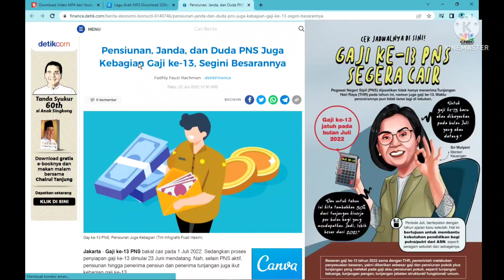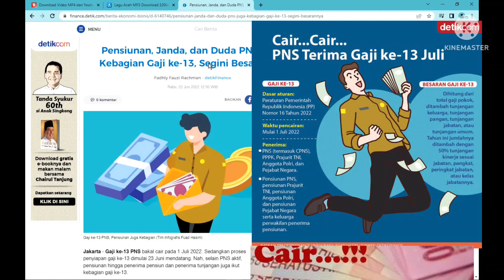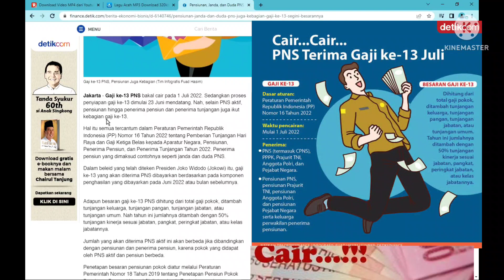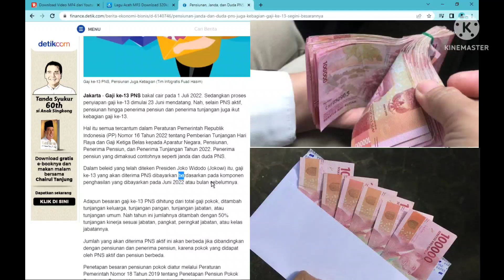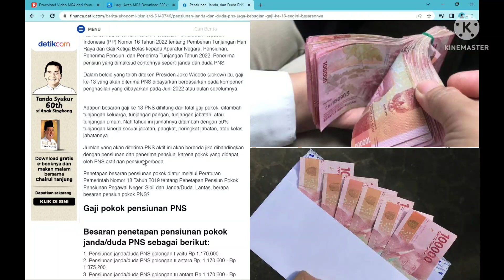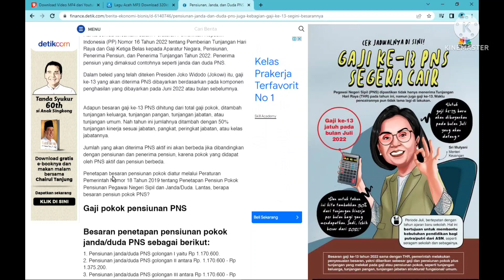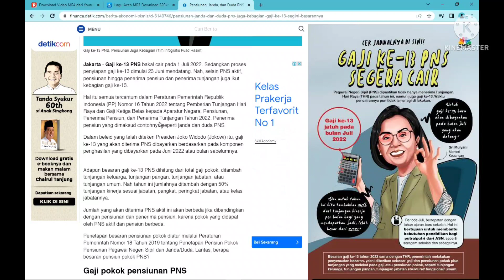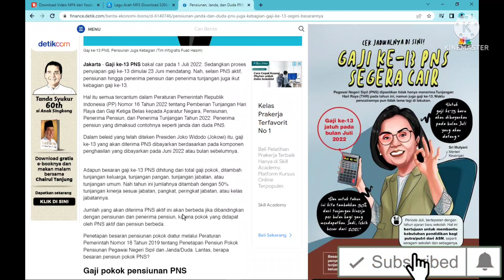🔴 Gaji ke 13 tahun 2022 mulai dicairkan hari ini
Gaji ke 13 untuk tahun 2022 mulai dicairkan pada tanggal 23 juni sudah bisa untuk dipersiapkan agar pencairannya bisa ditransfer ke rek penerima diawal juli mendatang sehingga bisa dipergunakan untuk kebutuhan lebarab Haji dan persiapan masuk sekolah ajaran baru.